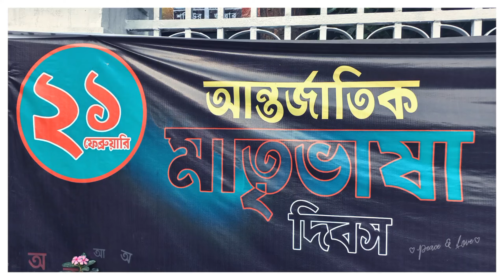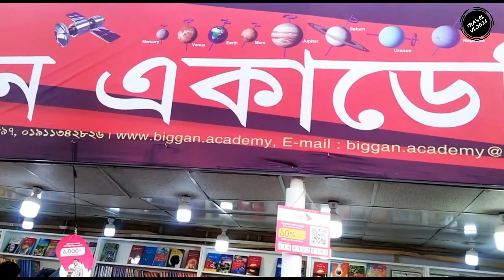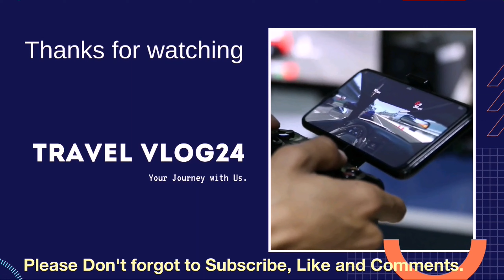Bangla Academy Book Fair I বাংলা একাডেমি অমর একুশে গ্রন্থমেলা I Dhaka Book Fair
.Best of luck.
.Thanks by Travel Vlog24.